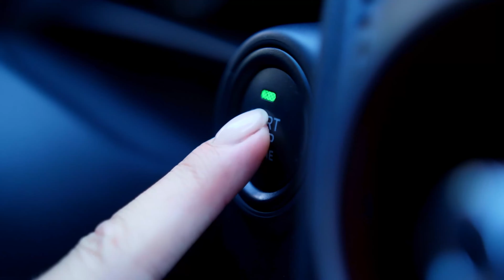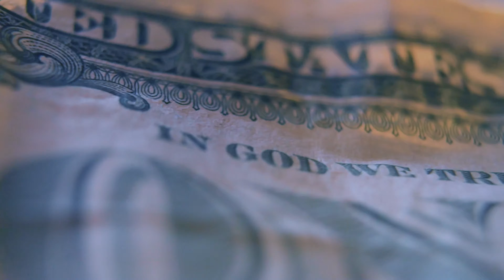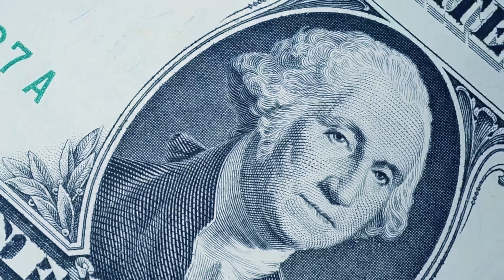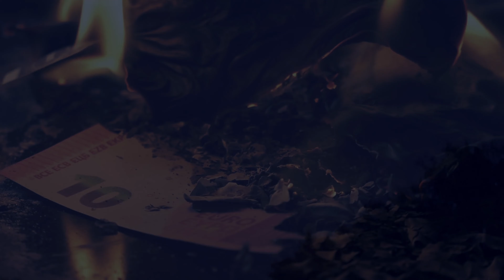"Uberr" Official Music Video Iceman Feat. Yung PT (YPT Phoenix)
"Uber" Official Music Video Iceman Feat. Yung PT (YPT Phoenix)